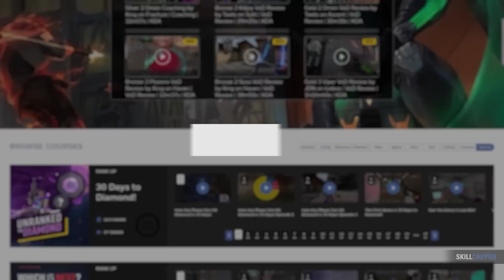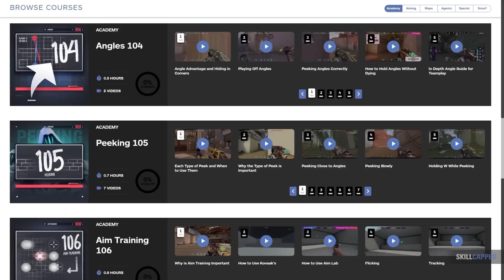The SECRET Advice To INSTANTLY Rank Up! - Valorant Guide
Concepts: Valorant,Valorant Guide,Valorant Tips and Tricks,Valorant tips,Skillcapped valorant,Valorant Skillcapped,Skillcapped,Skill Capped,Gameleap Valorant,Pro Guides Valorant,Proguides,Proguides Valorant,Valorant Ascended,Dragonmar,Sero,Coaching,Aim,Coaching Valorant,Valorant Coaching,Guide,Tips,Advice,Valorant Gameplay,Jollz,OD26